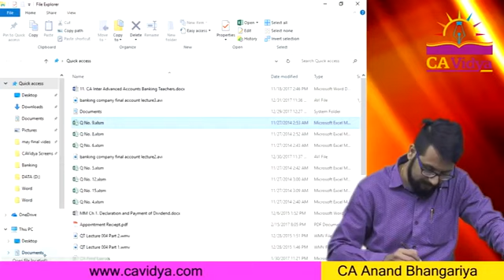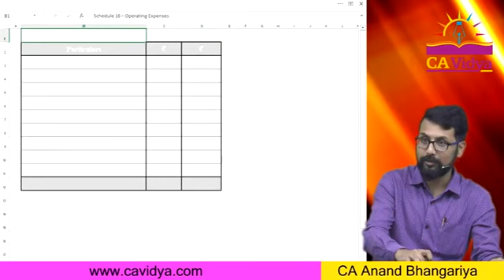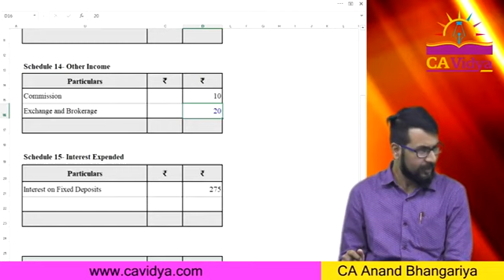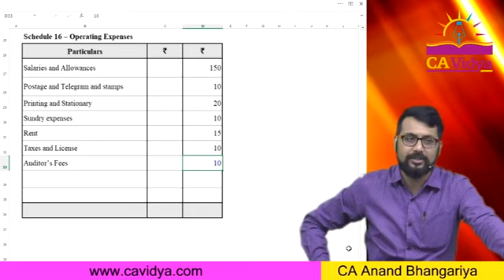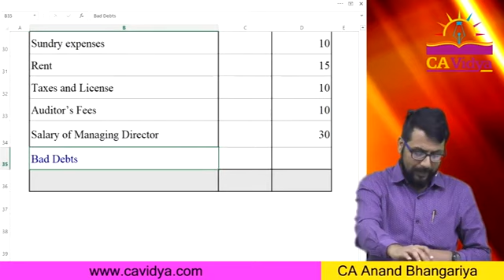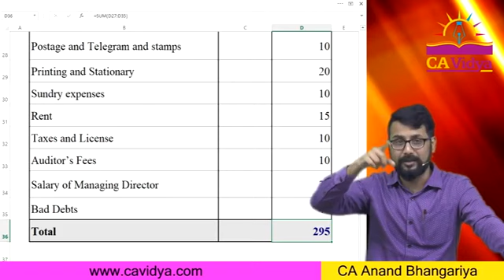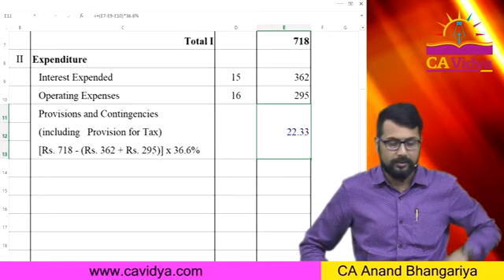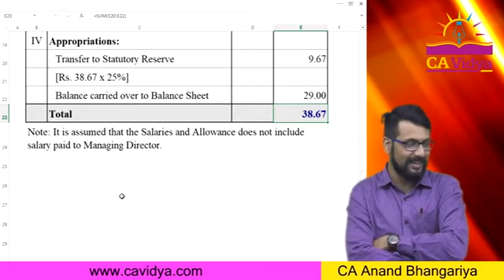CA INTER ADVANCED ACCOUNTS TRISHULA Lecture 19 Financial Statement of Banking Companies Lecture 6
Hello Friends,
Need help??
We 're just a click away..